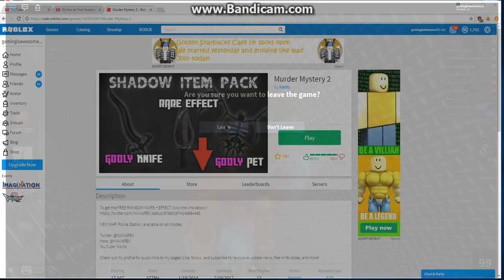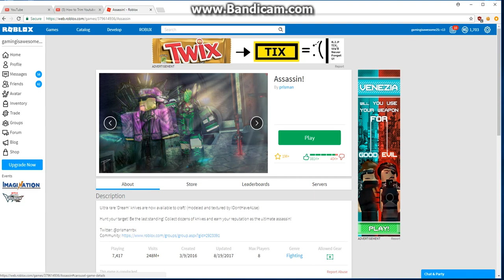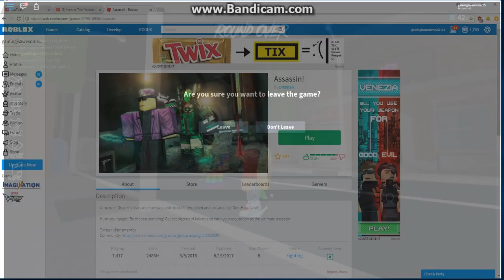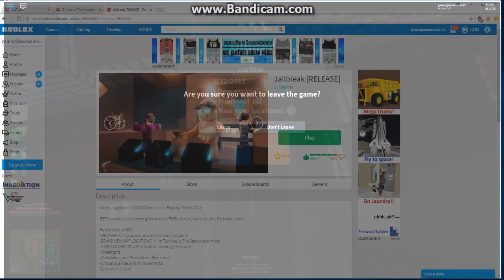GamerOnROBLOX Trailer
im not yet good at desc yet